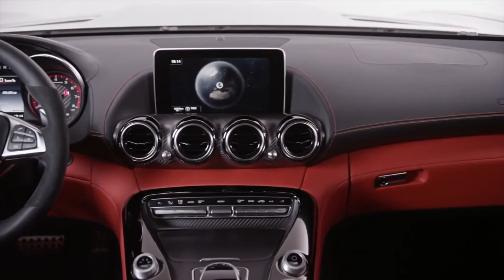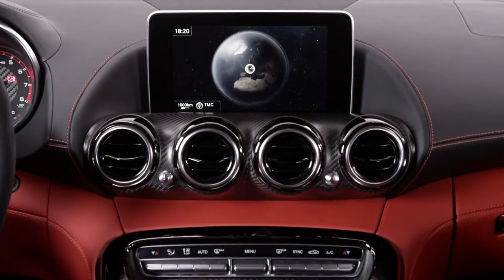Mercedes AMG GT in the studio,sport cars video, sport cars 2016,